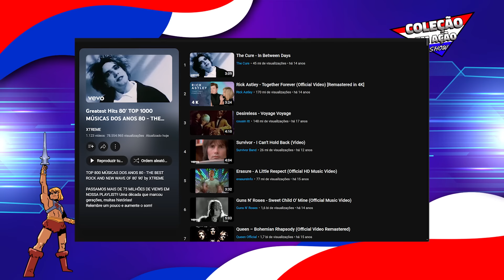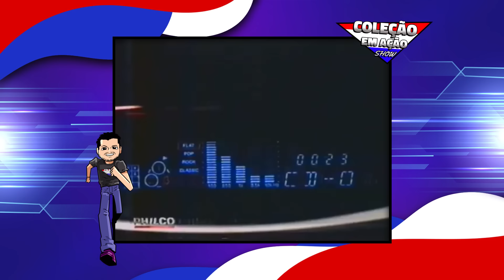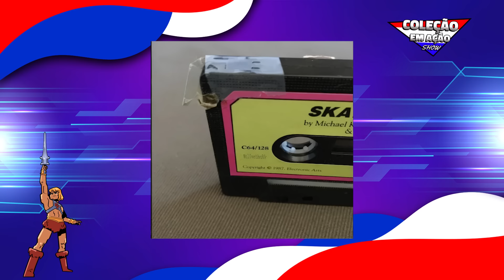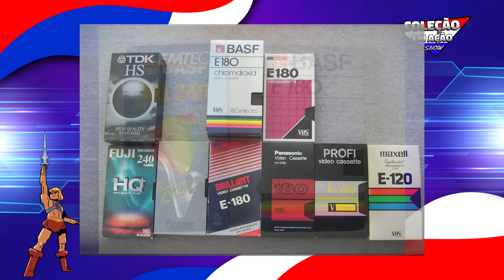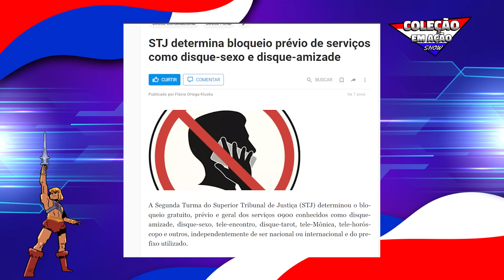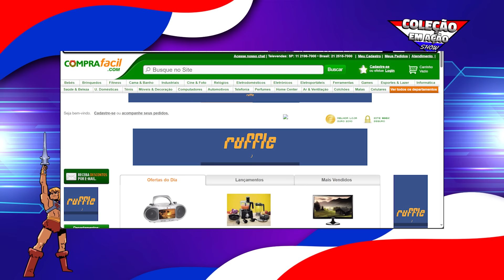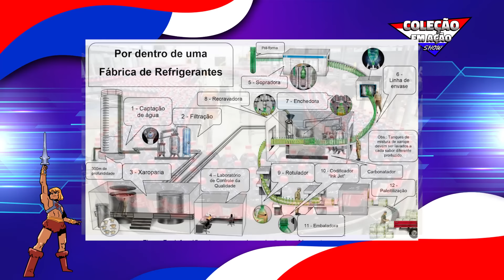A magia dos anos 80 e 90 - Você se lembra que fazia isso?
Hoje vamos relembrar algumas coisas comuns que nós, ou nossa família, fazíamos todo dia e hoje ficaram abandonadas como hábitos do passado. Bicicleta combinada com tampa de margarina? 145? Guaraná com colher? Tudo isso e muito mais, daquele jeitão!

CRÉDITOS:
Roteiro: Teily Fábio
Apresentação: Teily Fábio
Câmera, Som e Fotografia: Poliana
Edição: TeamBlue
Imagens e vídeos: Flávio "Flavin" Azevedo
Identidade Visual e abertura:  TeamBlue
Música de Abertura: PH Marcondes
Desenhos abertura: Michel Borges e Teamblue